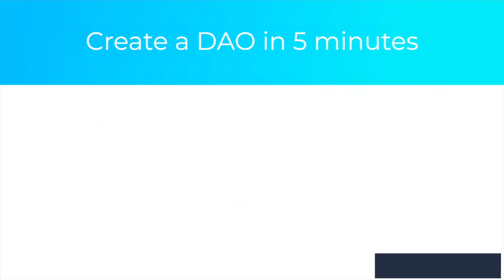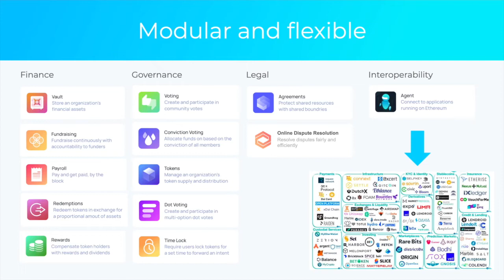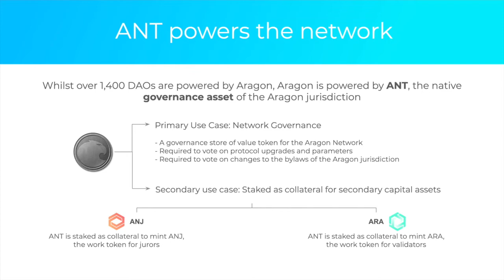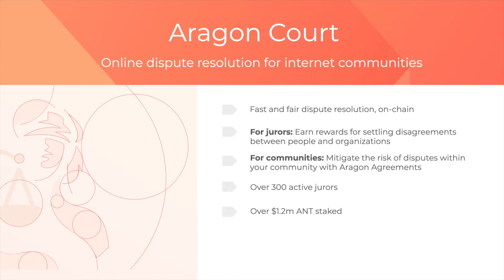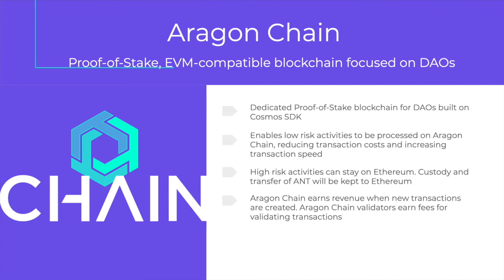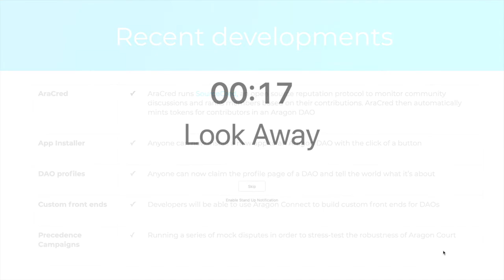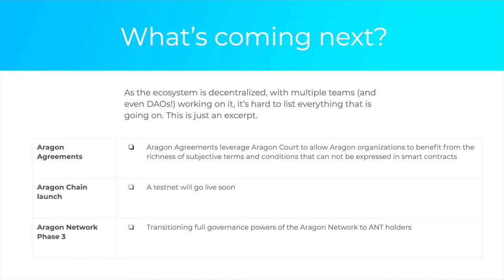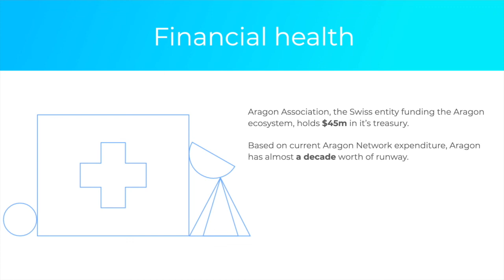Luis Cuende presents an overview of Aragon at Mainnet by Messari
Luis presents a complete overview of the Aragon Client, Court, Chain, recent developments and more at Mainnet by Messari.

For more information about the topics covered in his presentation